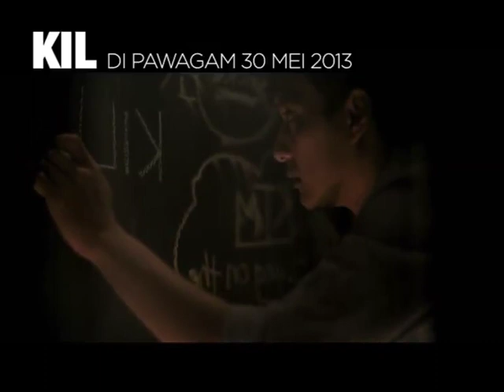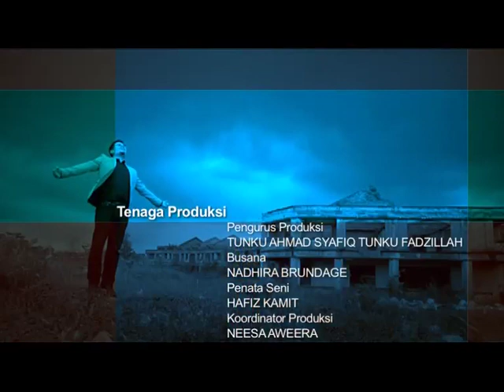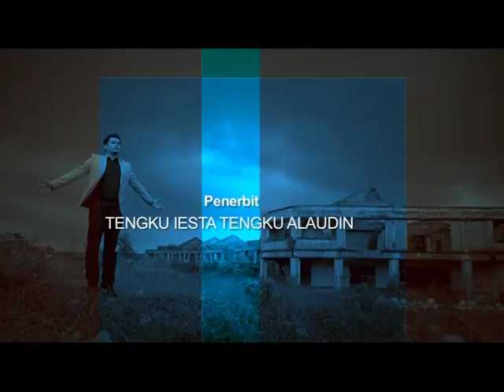The Making Of | KIL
A feel good movie about a suicidal young man called KIL. Starring Redza Minhat and Cristina Suzanne Stockstill. Produced by Flux Visual Lab and Grand Brilliance.

Now showing in cinemas.